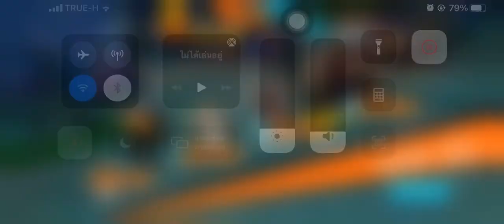One Piece Bounty Rush : Crocodile Gameplay #03 Rank A- Road to Rank S